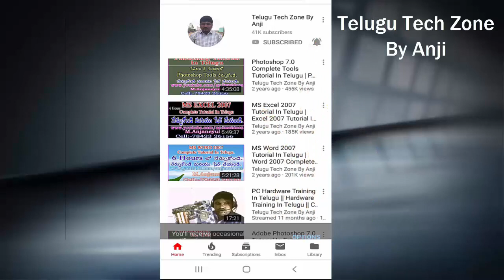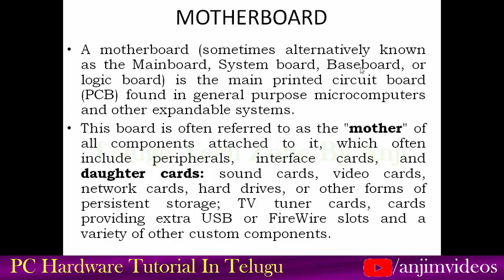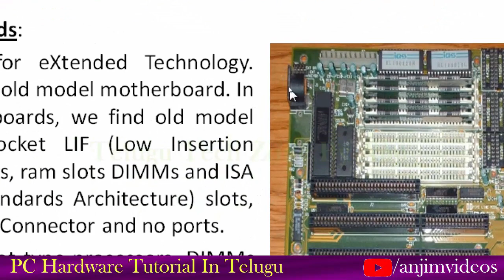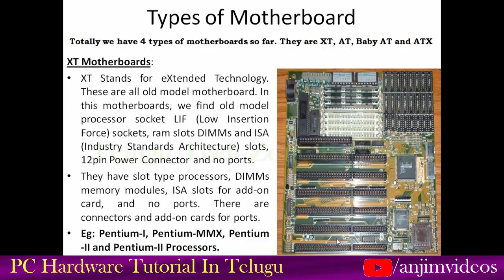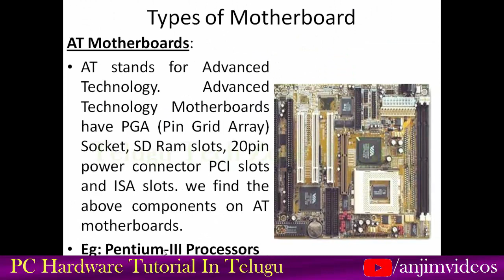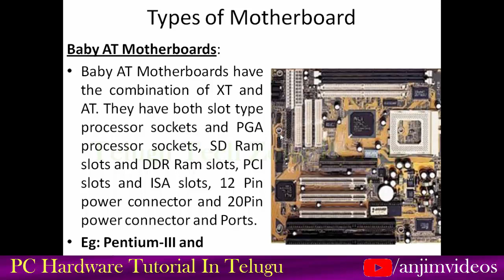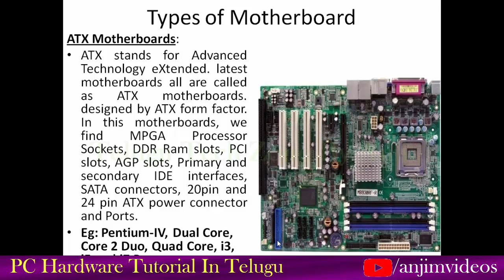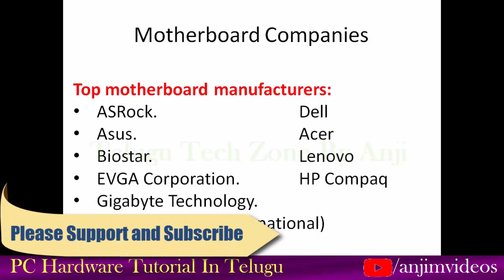PC Hardware Tutorial In Telugu || What is Motherboard and types motherboards in Hardware Telugu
Explain about motherboard and types of mothers in Hardware Telugu. PC Hardware motherboard uses in Telugu. Filed Technician Computing and Peripherals In Telugu. Motherboard Components in PC hardware in Telugu.